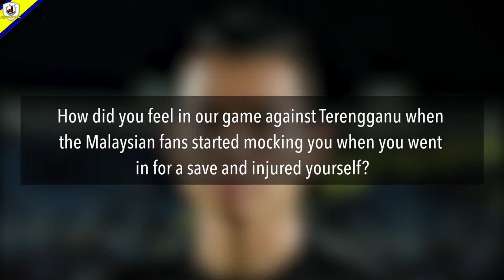Joey Sim (Tampines Rovers FC Pre-Season Interview 2017)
I interview Tampines Rovers', Joey Sim, this 2017 pre-season. Watch the video to find out what he has to say before the season starts!

Oreddy.com